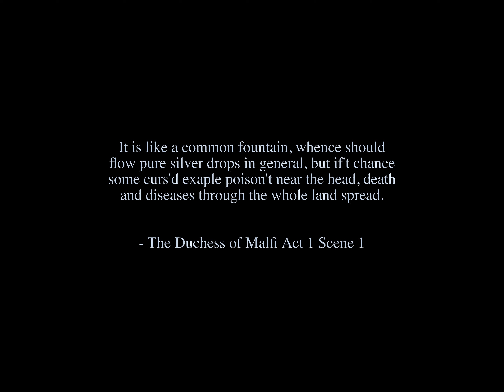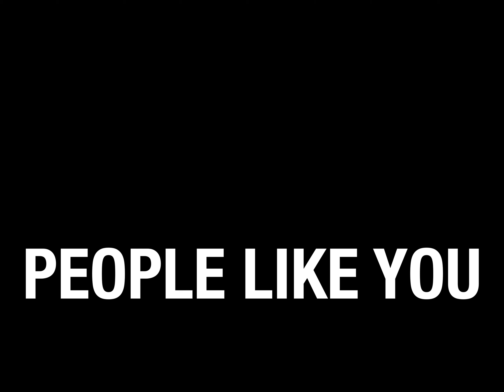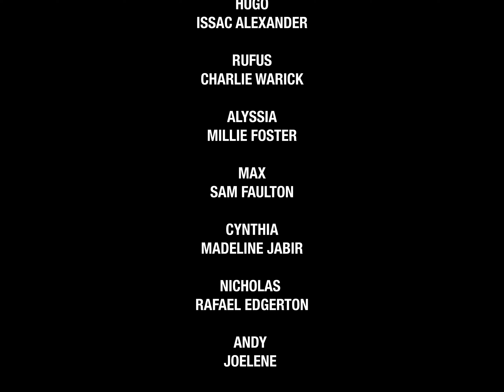PEOPLE LIKE YOU - Short Film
A short film created for the InFilm Premiere April 2024!

Paris attends a birthday dinner for her boyfriend Hugo and touches elbows with those of the upper class. It isn't until she has a seat at the table that she realises that those opposite her may not seem as pleasant as first expected. Paris has to debate whether or not her seat at the high table is worth fighting for or whether she should retain her decency and walk away.

Directed by Lucy Freeman and Chloe Cole
Assistant direction by Swann Teh
Produced by Isaac Reeves
Camera by Tadi Kamwendo
Written by Chloe Cole, Swann Teh, and Lucy Freeman
Edited by Tadi Kamwendo
Starring Ruby Skilton Robinson and Isaac Reeves